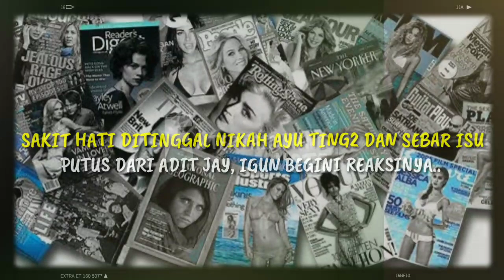SAKIT HATI DITINGGAL NIKAH AYU TING TING DAN ISU PUTUS DARI ADIT JAY, IVAN GUNAWAN BEGINI REAKSINYA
SAKIT HATI DITINGGAL NIKAH AYU TING TING DAN SEBAR ISU PUTUS DARI ADIT JAYUSMAN, IVAN GUNAWAN BEGINI REAKSINYA Ivan Gunawan kembali membuat pernyataan mengejutkan tentang hubungan Ayu Ting Ting dan Adit Jayusman. Setelah menuding Ayu Ting Ting dan Adit Jayusman sudah putus, Ivan Gunawan kini kembali memberikan pernyataan. Ivan Gunawan dari awal tampak sinis dengan hubungan Ayu Ting Ting dan Adit Jayusman. Kisah asmara Ayu dan Adit sedang jadi perhatian publik.

► Sumber Berita : star.grid.id
► Penulis : Rahma